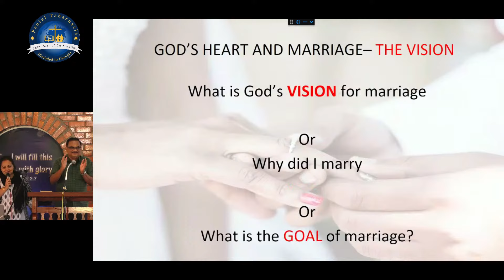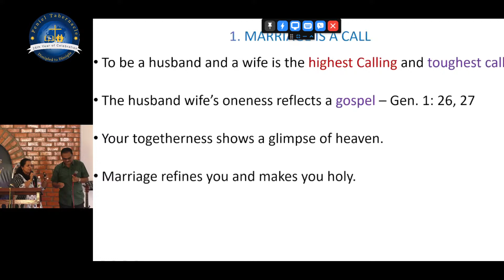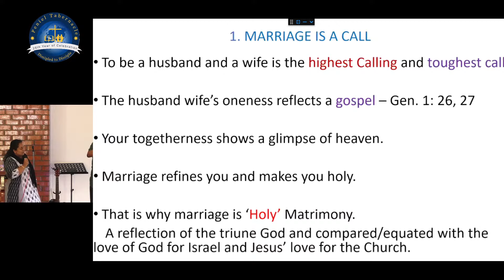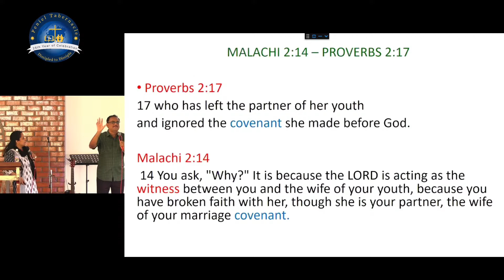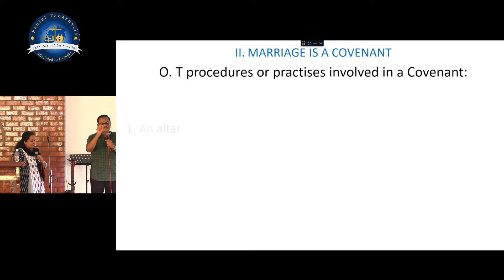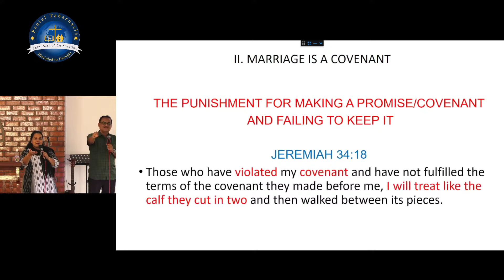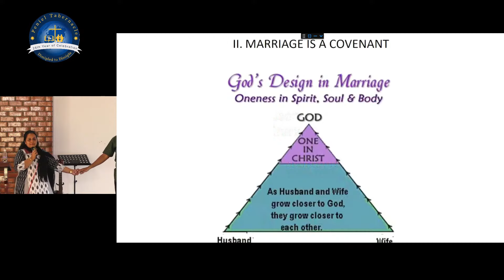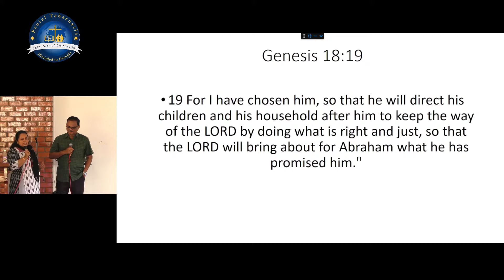“God’s Heart and Marriage”. 28th July, 2024. Sunday Service. Peniel Tabernacle, Vellore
Order of service:

1. Welcome and opening prayer:
2. Worship:
3. Announcements
4. Prayer for Birthdays/Wedding Anniversaries
5. Sermon
6. Intercessory Prayer:
7. Benediction